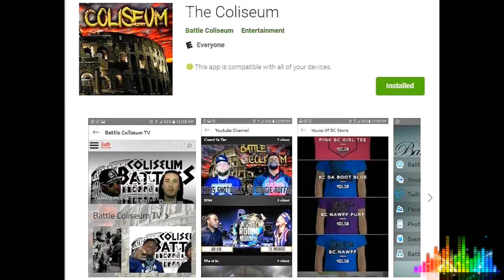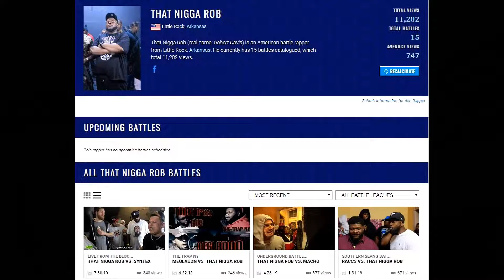Prestige vs That Nigga Rob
Coliseum Battles. Battle Coliseum. Houston Underground Rap Battles. Houston tx. Southernbattlerap underground battle rap league.